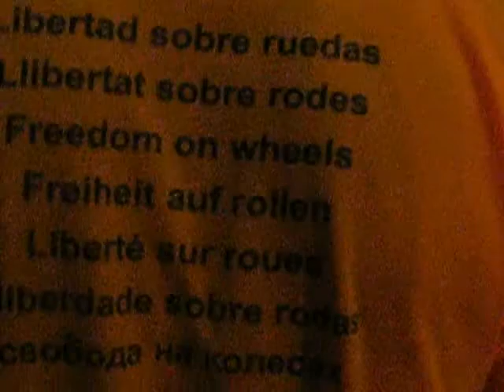Fuegos artificiales Blanes parte 1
Maravilloso, realmente un espectaculo imperdible ...